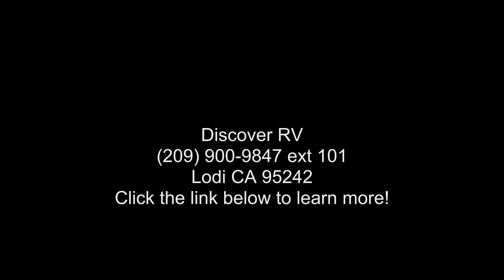2005 Lance Lance 881 - Lodi CA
Used 2005 Lance Lance 881, Stock #4695, VIN: 158451,